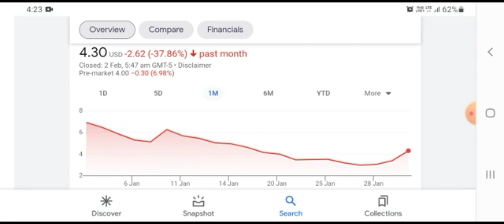BFRI Stock Will Make Millionaires! ( BFRI Stock Analysis ) | Biofrontera Stock Price Prediction